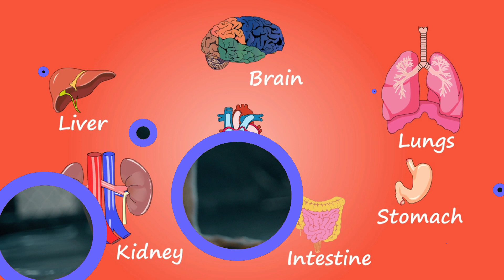Kamar dard ka desi ilaj , lower back pain Treatment in urdu / Kamar dard ka gharelu ilaj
is video mein kamar dard ka asan ilaj , kamar ka dard ka desi ilaj ,kamar dard home remedies bati gi hai.

for more information health tips, urdu nuskha jaat, gharelu upay, home remedies, desi nuskhe in urdu, gharelu upchar in hindi, tib e nabvi , men  and women problems , asan gharelu ilaj, fori ilaj, health and beauty tips in urdu and hindi, desi ilaj , and many more information subscribe our channel .